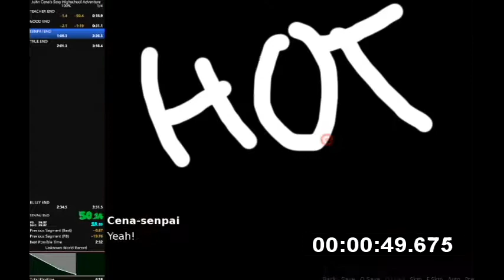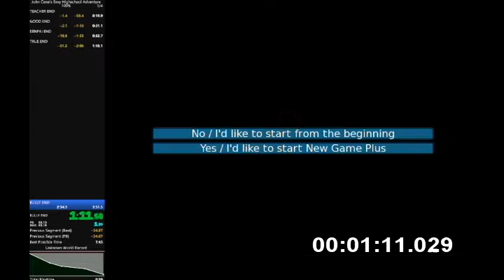John Cena Sexy Highschool "5 Good Endings" Speedrun (1:28.888) (First WR)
Very bad run, it can be easily beated.
BAD ENDS doesn't count like ends, GOOD END doesn't count like one too but I think it count like an end.
The endings are
TEACHER END (The game continue after this end)
GOOD END (The game doesn't count this one like a end but well, please count it like a end for the 100%)
SENPAI END (The game continue after this end)
TRUE END
BULLY END